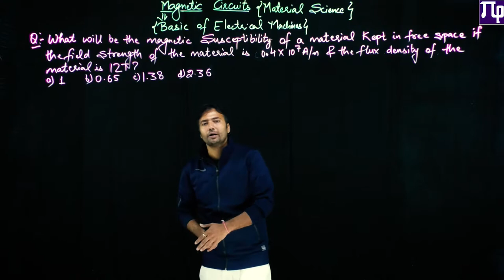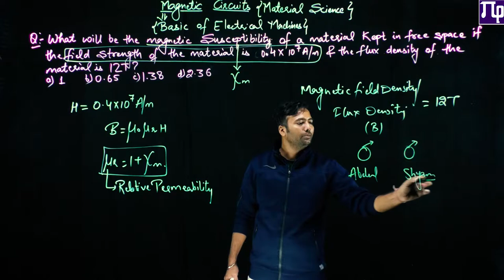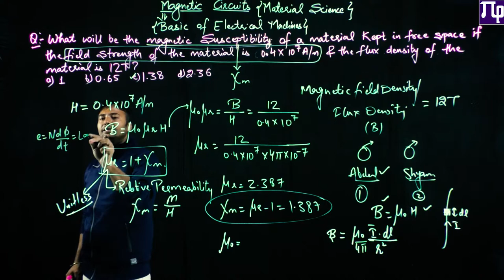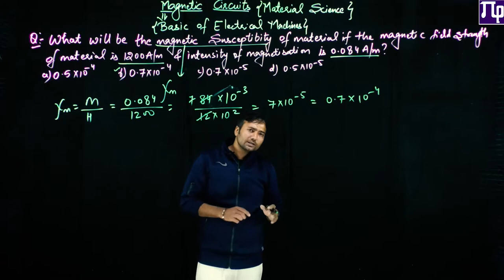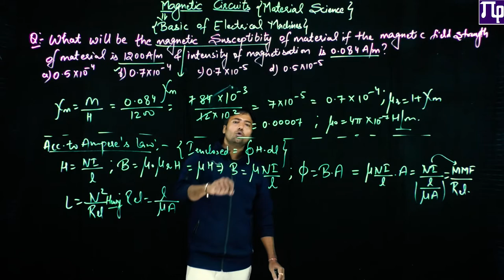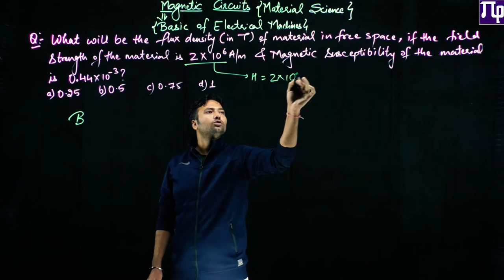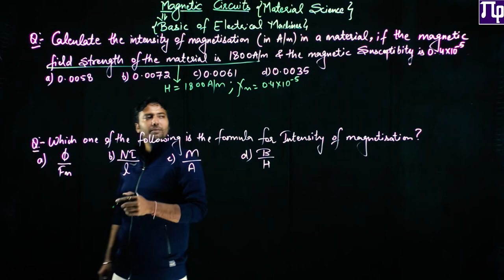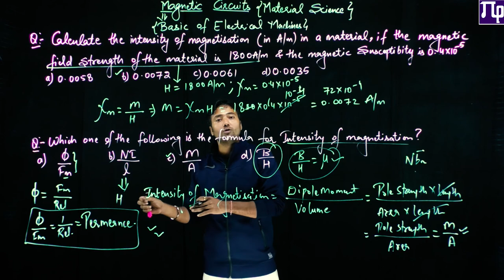Lec 8.2 Numericals on Susceptibility, Permeability and Dipole moment